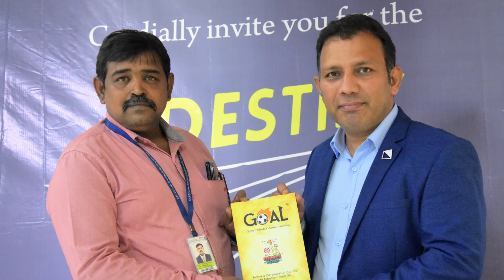GOAL Orientation Program for MBA students of Saveetha Engineering College by Life Academy